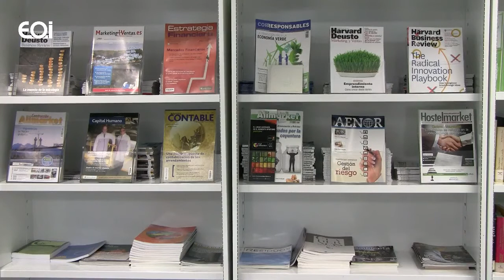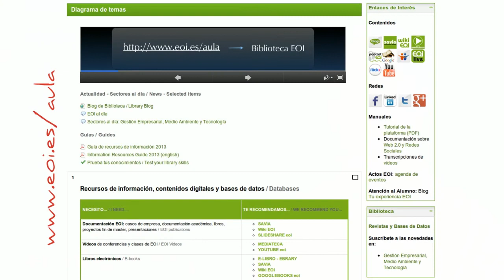Raúl Muñoz · Biblioteca EOI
La Biblioteca de la Escuela de Organización Industrial tiene como misión principal el apoyo en la investigación y el estudio de los profesores y alumnos de la Escuela. Apoyamos y fomentamos iniciativas como el Open Access con nuestro repositorio institucional en abierto SAVIA, el acceso a la información digital con un sitio propio dentro del Aula Virtual para acceder a bases de datos, y el Bookcrossing ya que somos un punto oficial de intercambio de libros.